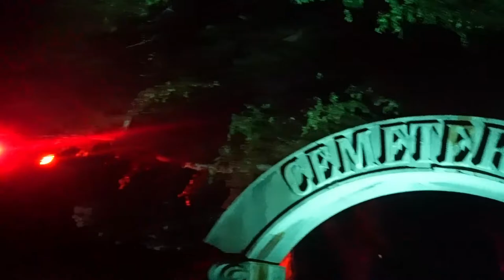The Hayride is BACK! - Los Angeles Haunted Hayride 2021 Vlog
In this video, we take a look at what the Los Angeles Haunted Hayride has to offer this year and what they are doing to expand the story of Midnight Falls!